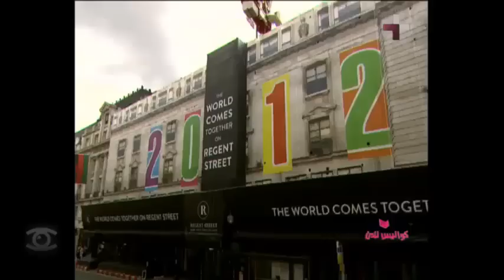2/8/2012 - كواليس لندن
كواليس لندن